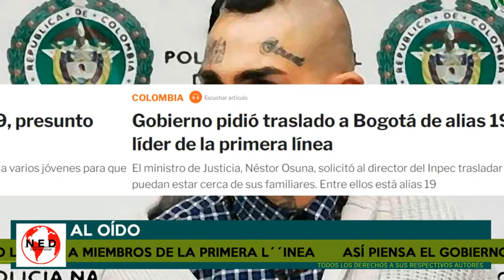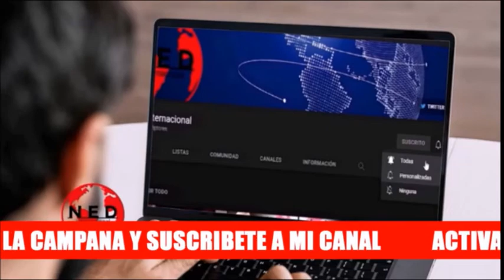⛔ ASÍ PIENSA EL GOBIERNO LIBERAR A MIEMBROS DE LA PRIMERA LÍNEA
Fernando Londoño en aloido